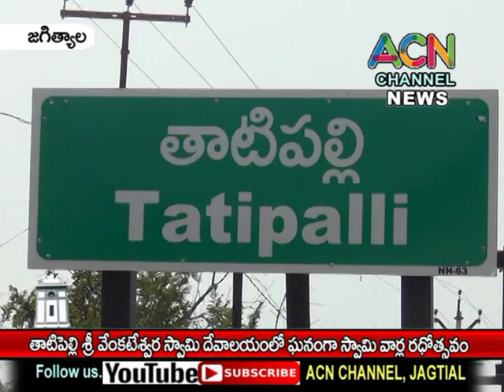జగిత్యాల : తాటిపెల్లి శ్రీ వెంకటేశ్వరస్వామి దేవాలయంలో వైభవంగా స్వామి వార్ల రథోత్సవం